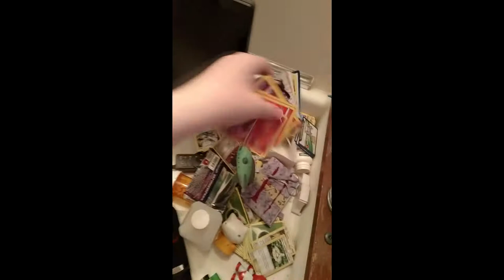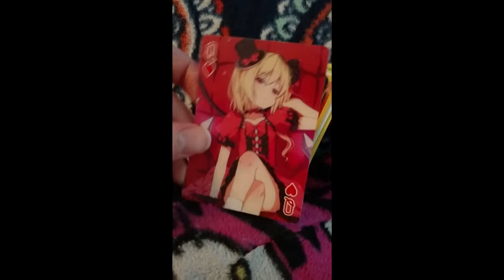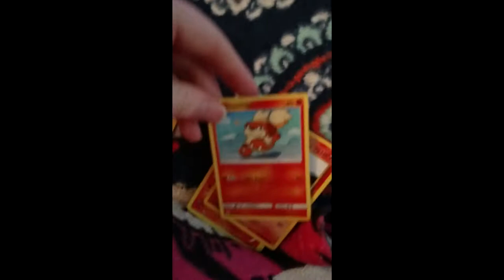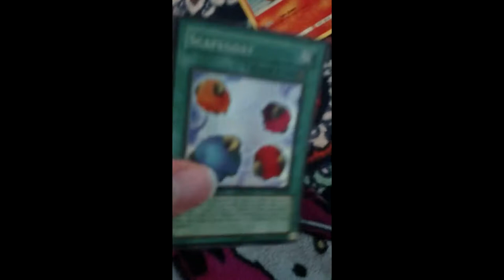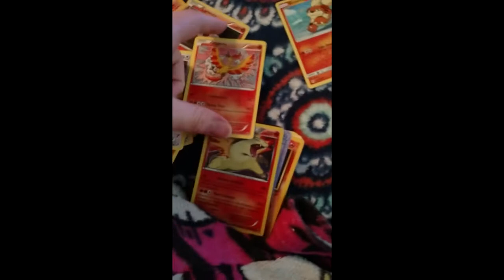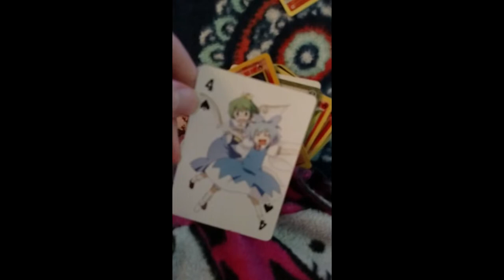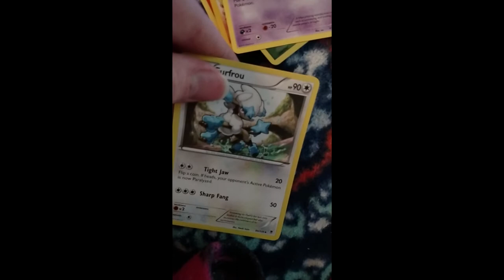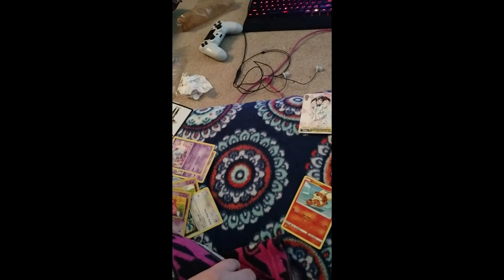top1 0 most hottest n sexiest yugioh cards ever made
hey youtube we're back